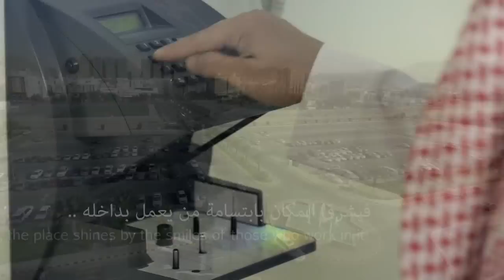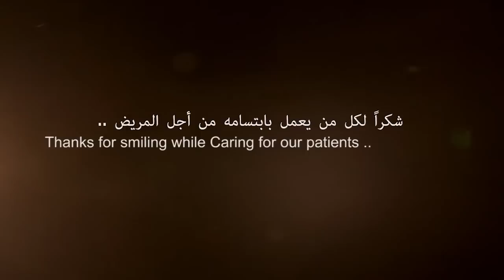ابتسامه من اجل المريض .. Smile for the patient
ملتقى عموم الموظفين - مدينة الملك عبدالله الطبية